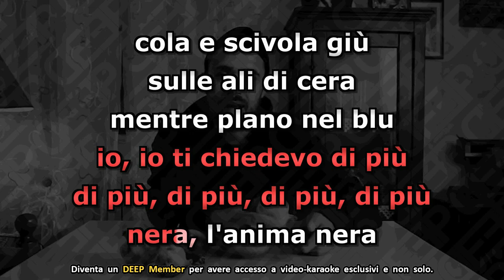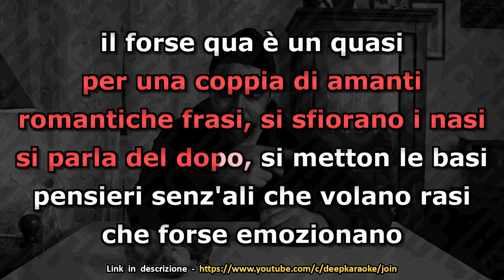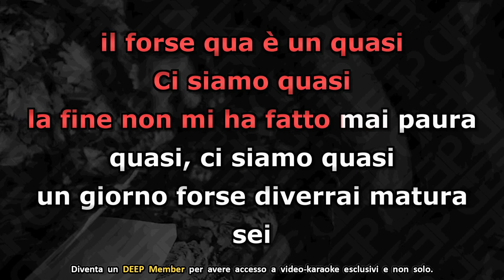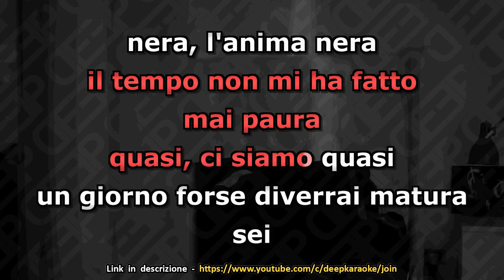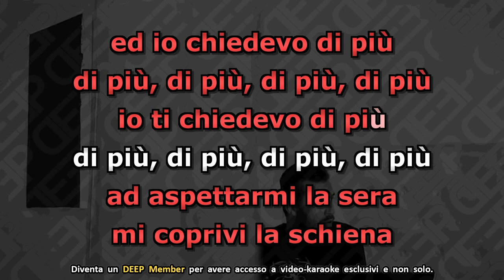Claver Gold: ANIMA NERA (Karaoke - Instrumental)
Artisti: Claver Gold
Brano: Anima nera
Album: Il melograno